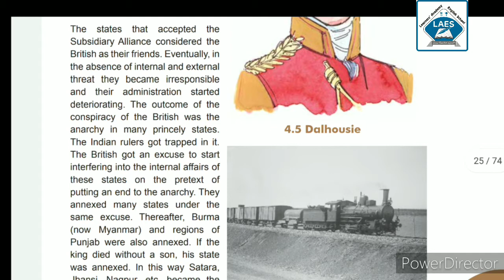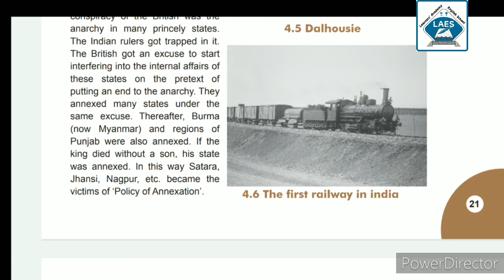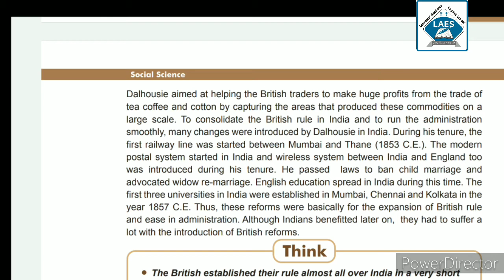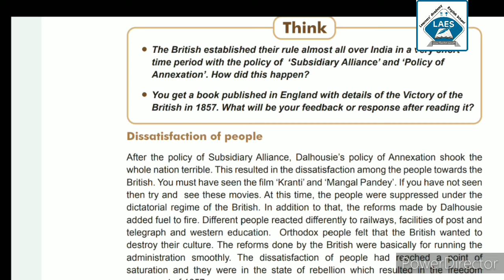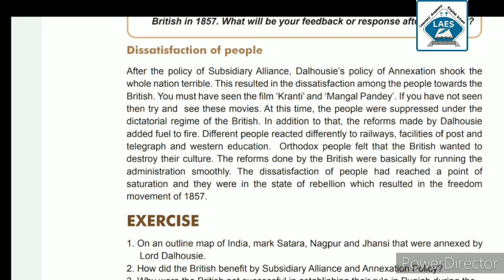Std 8th Social Science Ch-4 How The Trader Became Rulers Part-3